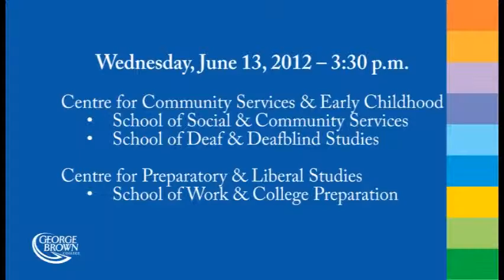GBC Convocation 2012 - Wednesday, June 13 - 3:30 Early Childhood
Ceremony #4